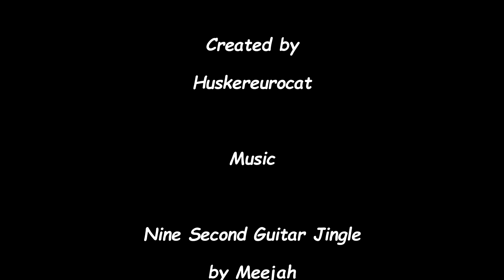Rebuilding San Francisco 49ers - Madden 18 Roster - RS Year 2/wk 17 at Giants - FF/FI MOD - Ep 39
Welcome to the San Francisco 49er franchise. Enjoy coverage of the Regular Season Year 2/Week 17 broadcast of the San Francisco 49ers vs New York Giants in Metlife Stadium.
With this series I want to explore the new FF Mod that is available. Along with many other mods that are available and there are a lot of them, it makes the game come alive.

Everyone is caught up in the hype of the console style games that they don't even give a program that is a decade old a second thought. I want to be able to show you what can be done with an aging program with the correct mods. You can make a huge impact with the right mods and change the game for what I hope will be better.
Sit back and enjoy coverage of the Regular Season Year 2/Week 17 broadcast of the San Francisco 49ers vs New York Giants in Metlife Stadium on the Football Freaks Sports Network and if you like it, leave a like or better yet subscribe so that you will get notified when there is new content to be viewed.
Download and use the custom field here on my 49er franchise journal
Make sure to put down in the comments if there is a mod that I am missing or you think of one that I should be including.